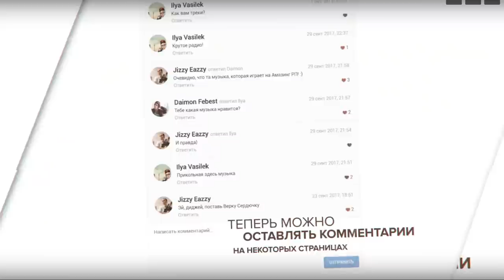AMAZING RP - НОВЫЙ САЙТ!